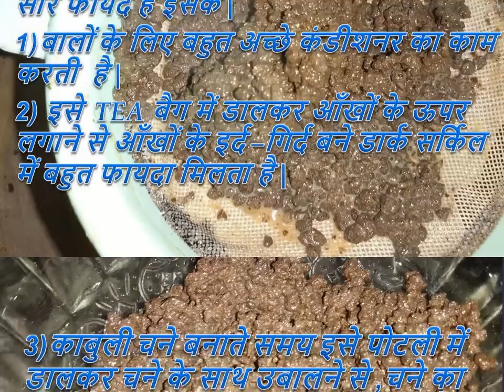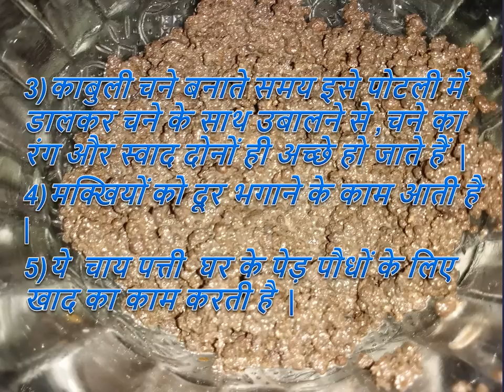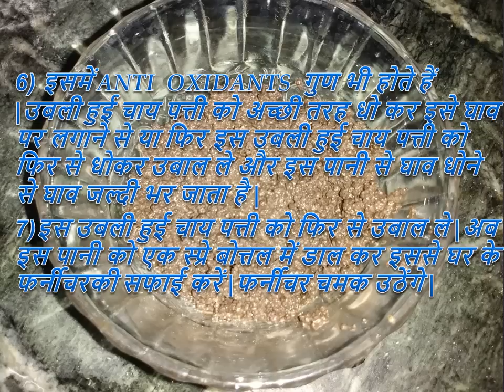जान लीजिये चाय पत्ती के बारे में ये बातें ,नहीं तो आप कहेंगे हमें पहले क्यूँ नहीं बताया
आप भी जान लीजिये उबली हुई चाय पत्ती के बारे में ये बाते नहीं तो आप कहेंगे हमें पहले क्यूँ नहीं बताया |